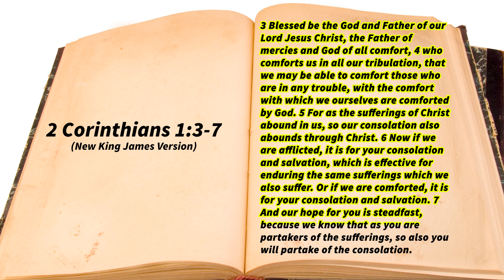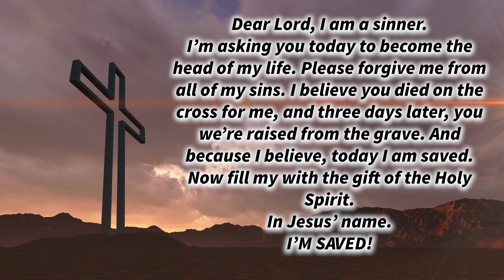Sunday Morning Manna “2 Corinthians 1:3-7” (Please Like and Subscribe)